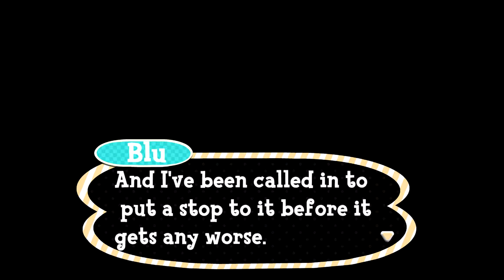Super Smash Bros. Ultimate | Ep8: Blu Vs. VoraciousJho